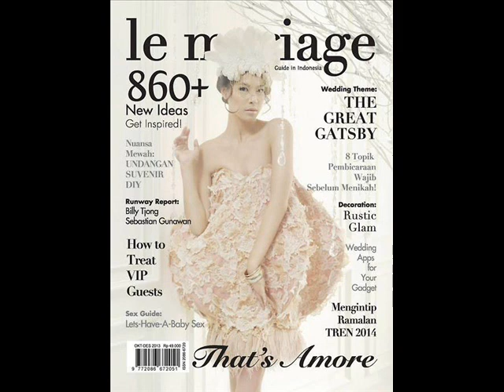Cinta Ambon Papua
Ambon Moluccas Song
Images Indonesian Models